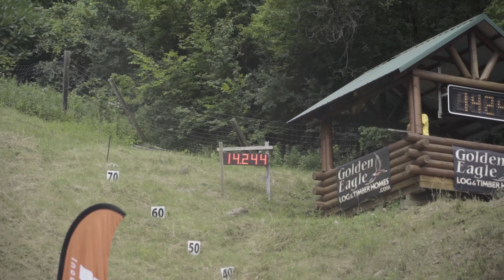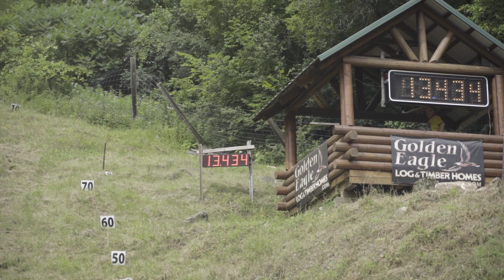Logan Cipala wins INSANE race with Buell 1190 in Wisconsin!!!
The East/West Shootout Open Class was one of the most exciting races of the year! Joe Shipman, Nick Beer, Harold Waddell, Austin Teyler, and Logan Cipala were going all out on this competitive hill at the East/West Shootout in Bay City, Wisconsin, setting fast time after fast time. "The Machine" ended up winning with a smoking fast run on his Buell 1190 at his home hill! Harold Waddell and Austin Teyler rounded off the podium, with Cipala winning the overall.